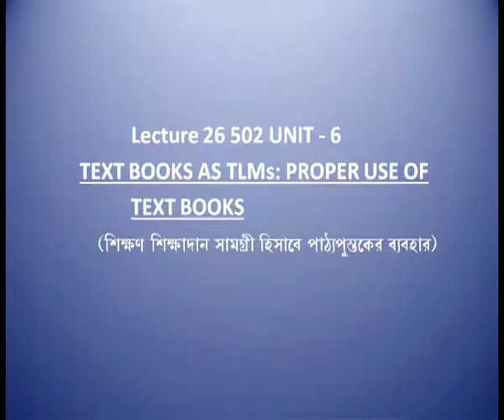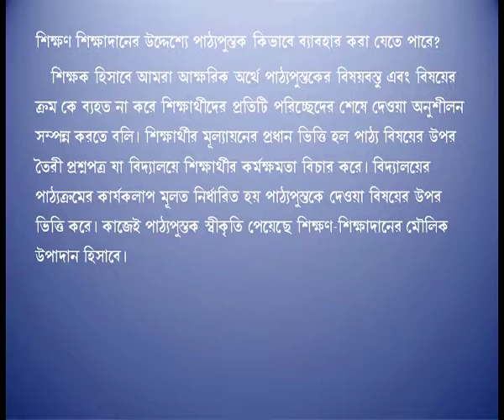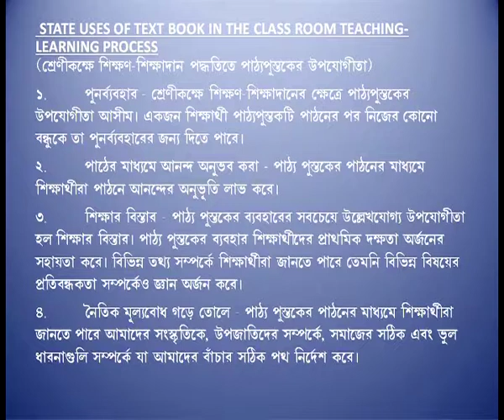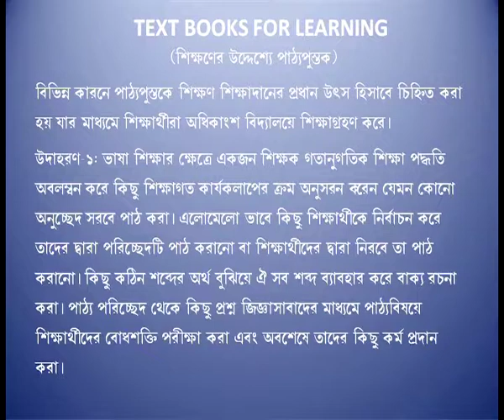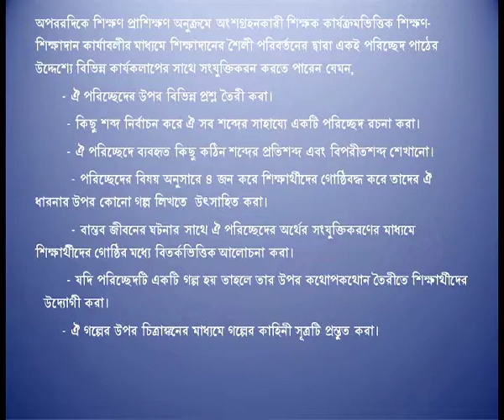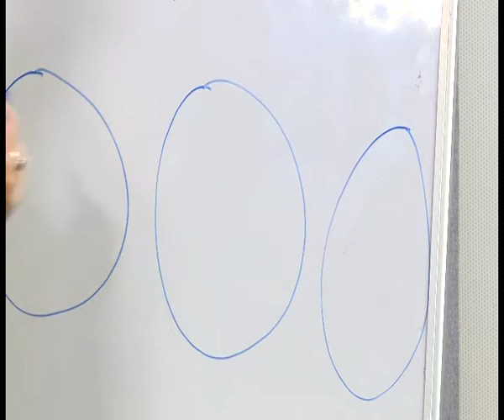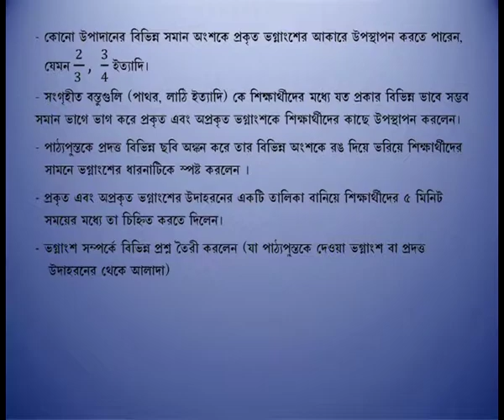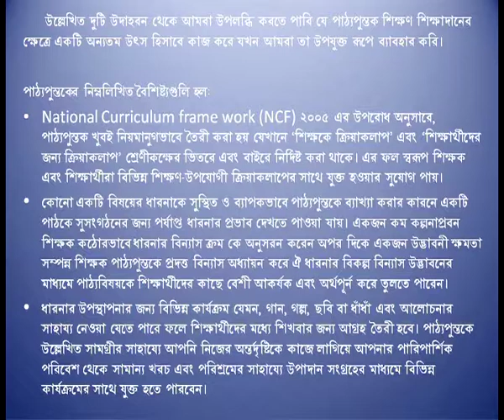Textbooks as TLMs (CH-25)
Subject : D.El.Ed
Course : Course 502-Pedagogic Processes in Elementary Schools